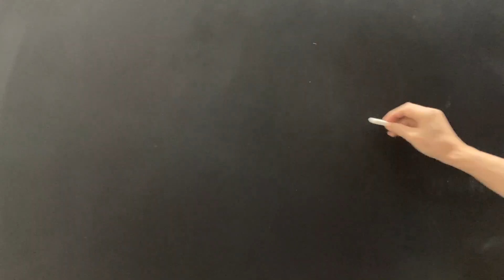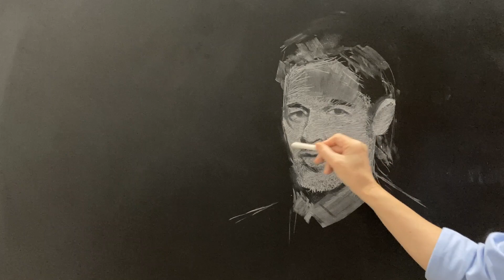Learn to draw portrait with chalk on the blackboard｜ Brad Pitt ｜黑板粉筆畫人像 ｜如何畫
這是黑板粉筆畫素描的人像畫法示範，採用快播方式，你可以觀看我黑板粉筆畫畫法，也可以跟著一起畫。

This is my demonstration of portrait drawing. It easy for you to watch and to follow me how to do a chalkboard drawing.